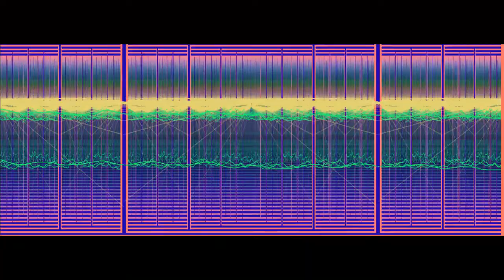Call Me H.G. Wells Because I Just Invented the Time Machine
First of many music videos to come! If you enjoyed this.